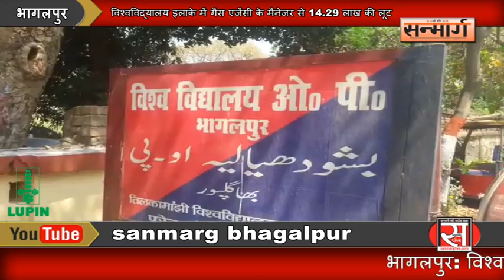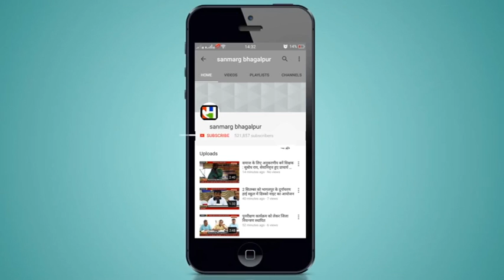भागलपुर के विश्वविद्यालय इलाके के गैस एजेंसी के मैनेजर से दिनदहाड़े 14.29 लाख की लूट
भागलपुर: विश्वविद्यालय इलाके के संस्कृत कॉलेज के पास नाथनगर के केबी लाल रोड स्थित साईं बाबा गैस एजेंसी के मैनेजर संजय कुमार लाल उर्फ बंटू एवं कर्मी प्रकाश कुमार सिंह से दिनदहाड़े 11 बजे के करीब 14 लाख 29 हजार रुपये की लूट हुई है। दरअसल संजय बाइक पर सहकर्मी प्रकाश सिन्हा के साथ एजेंसी से पैसा लेकर मारवाड़ी पाठशाला स्थित बैंक ऑफ बड़ोदा में जमा करने जा रहे थे। इसी बीच दो बाइक पर सवार चार अपराधियों ने हथियार के बल पर छिनतई की घटना को अंजाम दिया।